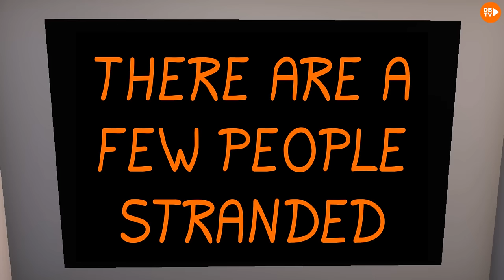WOBBLY LIFE MOVIE: THE CAMPING TRIP...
We went camping but things were not quite right in Wobbly Life... 👀